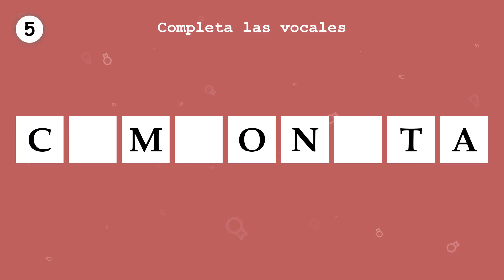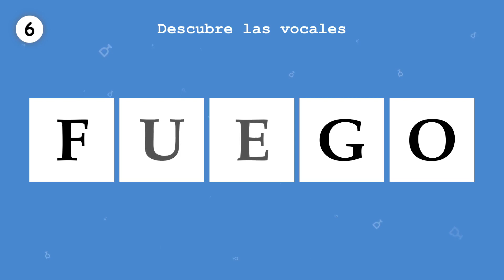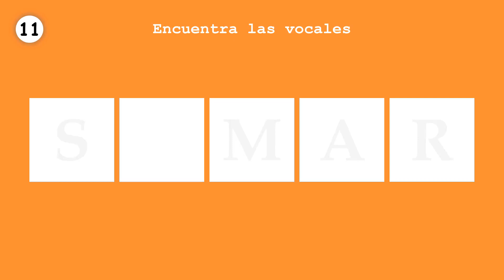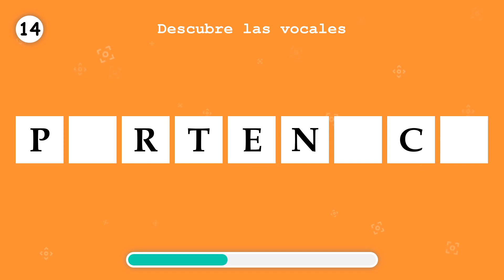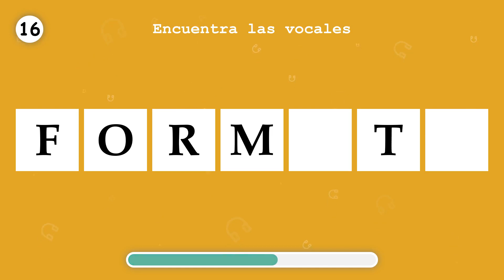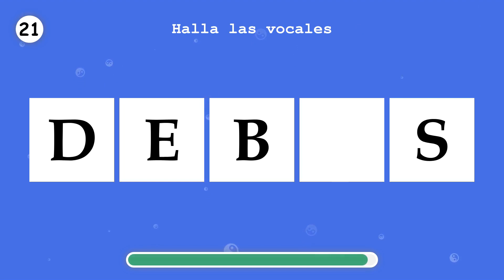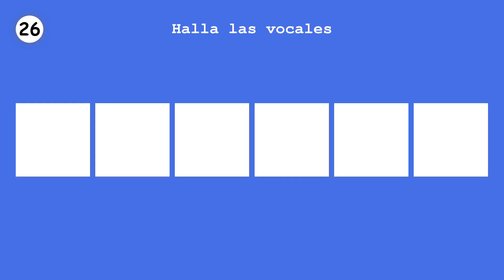APRENDE ESPAÑOL. Completa las vocales faltantes, en una palabra. Parte 241